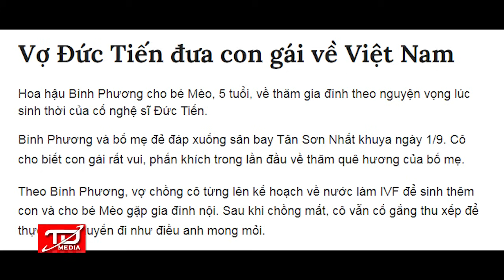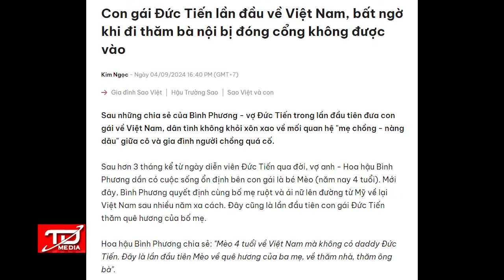Bình Phương và Bé Mèo về thăm bà nội nhưng không ai đón tiếp - ĐÁNG THƯƠNG HAY ĐÁNG TRÁCH ?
Con gái Đức Tiến lần đầu về Việt Nam, bất ngờ khi đi thăm bà nội bị đóng cổng không được vào... Vì đâu ?